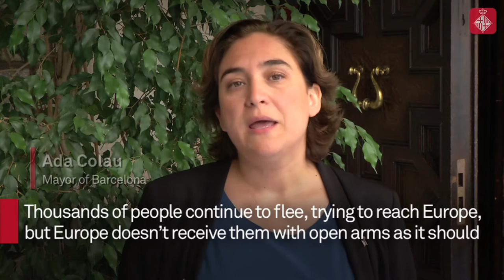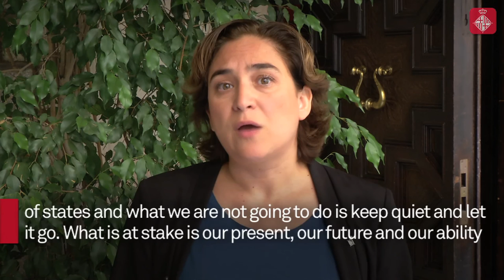Ada Colau: "No nos acostumbramos y no nos resignamos a que la gente muera a las puertas de Europa"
Mensaje de la alcaldesa de Barcelona, Ada Colau, en Solidacities, el encuentro ciudadano en el Parlamento Europeo para el derecho al asilo y refugio.

Missatge de l'alcaldessa de Barcelona, Ada Colau, a Solidacities, la trobada ciutadana al Parlament Europeu per al dret a l'asil i al refugi.